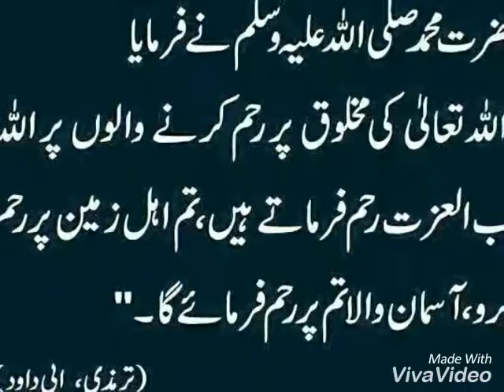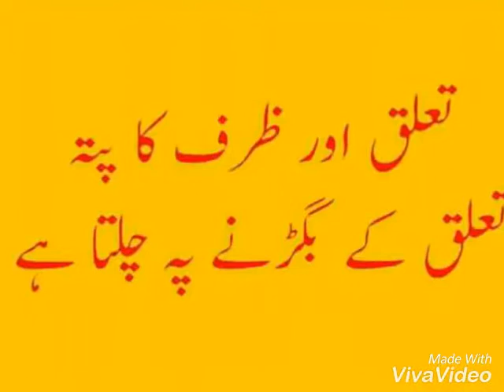Highlights Darbar e Aliya Dewan Bagh 2018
About This Annual Function:
Mehfil-e-Sama (Qawwali)
Zer e Sadarat
Hazrat Dewan Peer Syed Ali Usama Shah Bukhari
Hazrat Dewan Peer Syed Ali Ahmad Shah Bukhari
(Sajadgan Darbar e Aliya Dewan Bagh Multan Shareef.)

Organized by:
Hashmi welfare foundation Trust Aastana Alia Dewan Bagh Multan Shreef.
Street #2 Dewan Bagh Nawabpur Road Lodhi Colony Multan, Punjab, Pakistan.